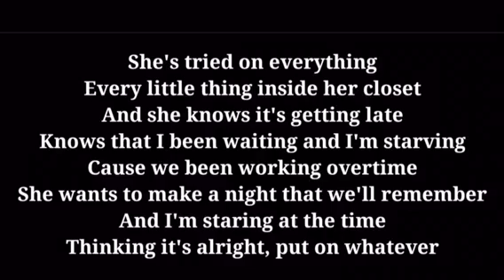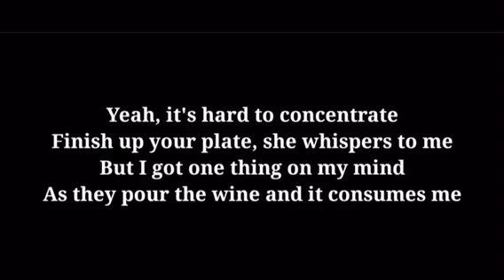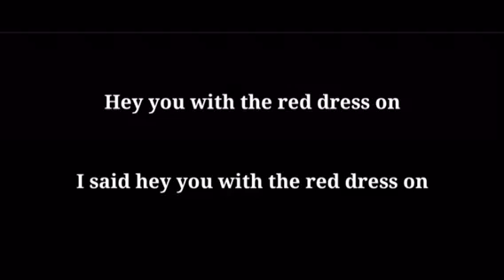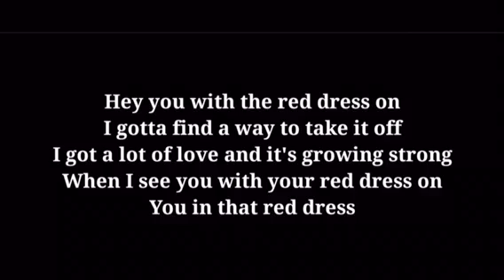Magic! - Red Dress (Lyrics)